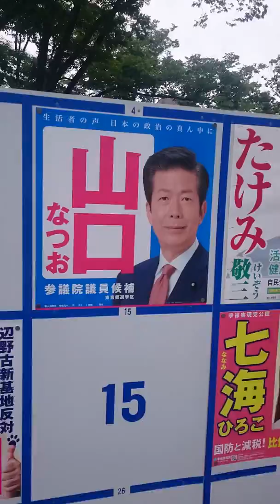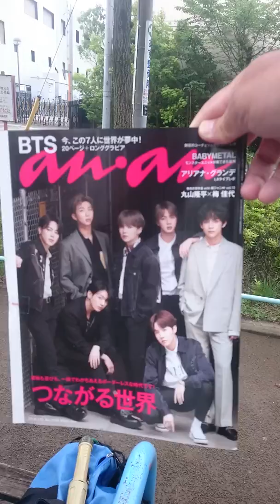朝からインタビューシリーズ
相方のヨッシーを撮影ッ！